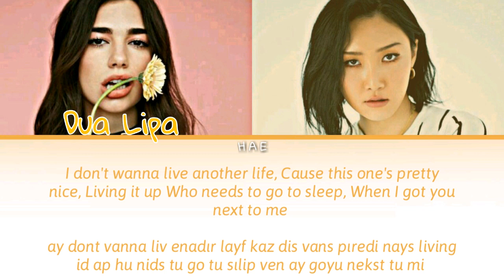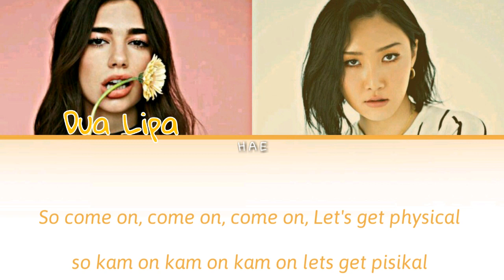DUA LIPA, MAMAMOO HWASA - PHYSICAL [Kolay Okunuş - Easy Lyrics]